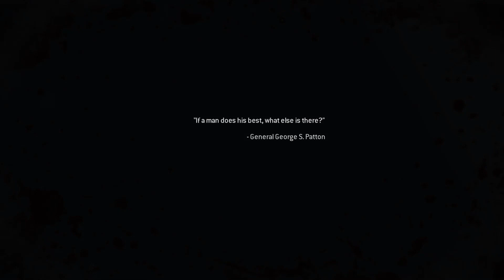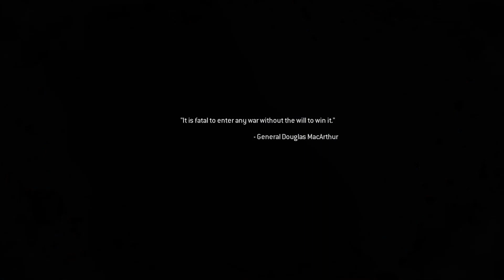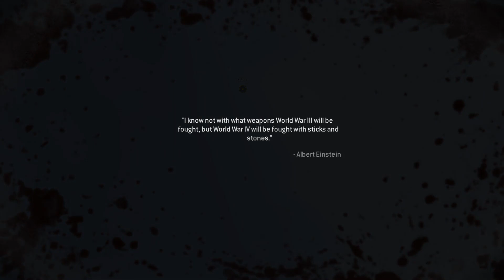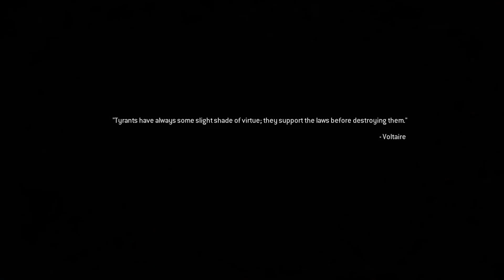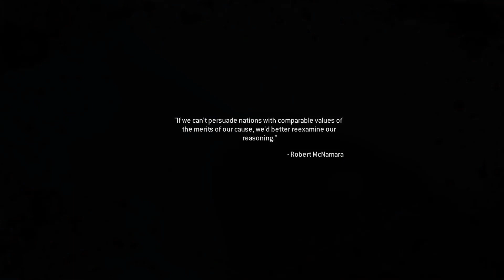Cliffhanger | Call of Duty: Modern Warfare 2 Campaign Remastered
Li Gamer: ▶